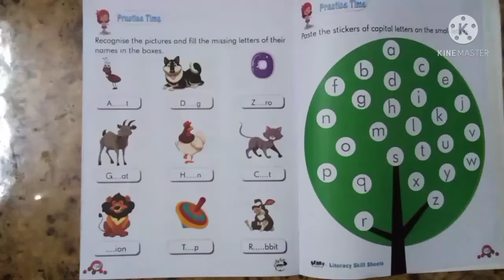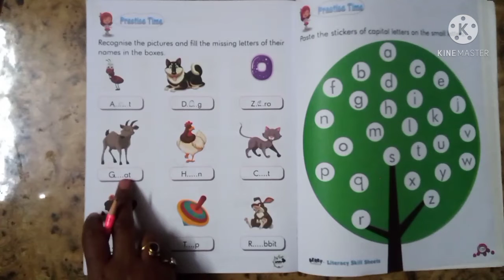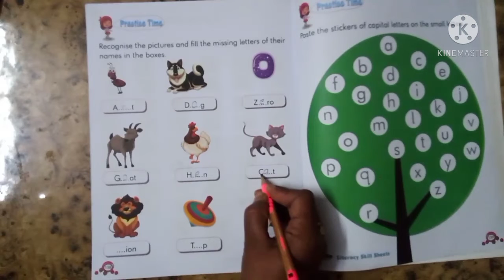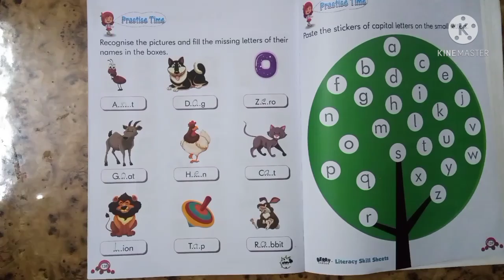Nursery Class Subject English 10 .2 .21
Online classes session New session February month Class Nursery Subject English by Neha Tripathi Ma'am (10-2-21)